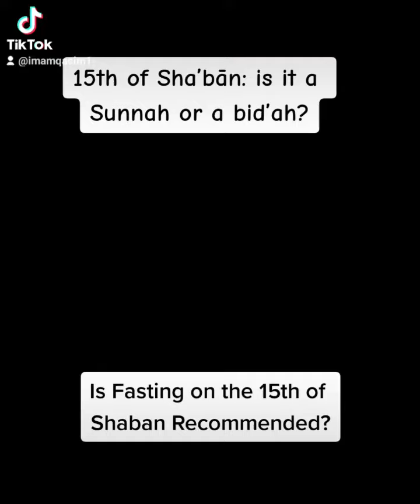15th Shaban is it Sunnah or Bidah?